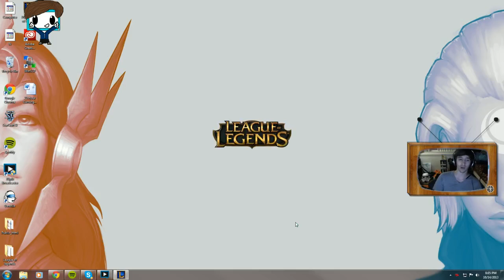TeehJayTV-Episode 8 Basics of Mid Lane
The simple basics of mid lane and how to overall improve your play.